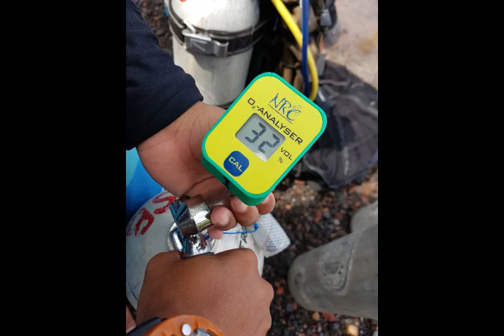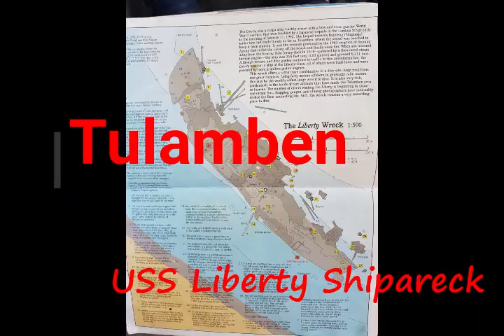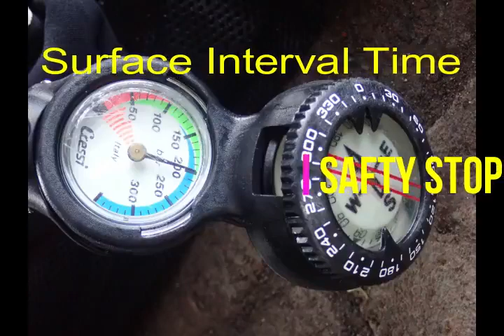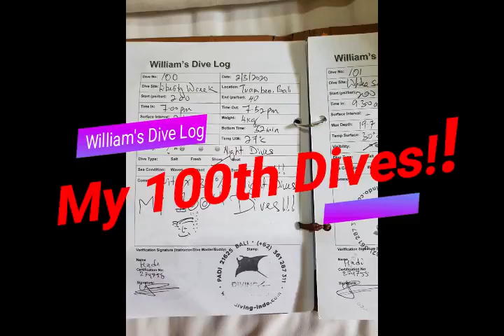My 100th Dives - Bali Feb/Mar 2020 (Nusa Peninda, Tulamben & Padang Bai)